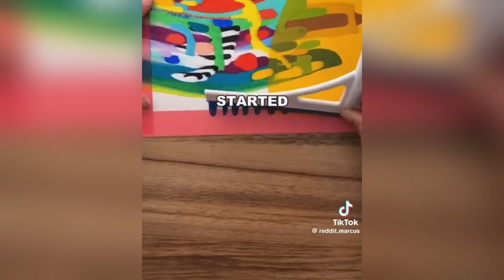These Women Stood On Business After They Found Out what Their Partners Were Doing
These women shared their stories of what they did after they found out what their partners were doing behind their backs they stood on big business.